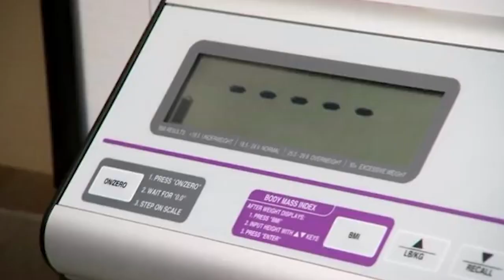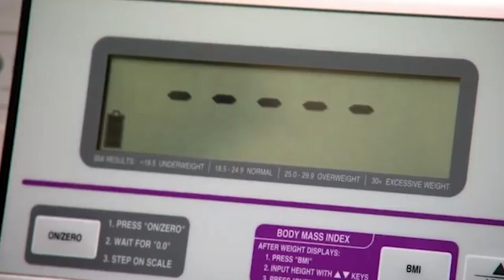Tara’s Story - BEYOND CRAZY Stories On My 600-lb Life